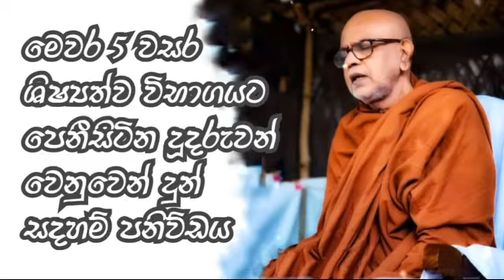අතිපුජ්‍ය රාජගිරියේ අරියඥාන හිමියන 5ශිෂ්‍යත්වයට පෙනී සිටින දු දරුවන් වෙනුවෙන් දුන් සදහම් පනිවුඩය.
අතිපුජ්‍ය රාජගිරියේ අරියඥාන හිමියන් විසින් මෙවර 5 වසර ශිෂ්‍යත්ව විභාගයට පෙනී සිටින දු දරුවන් වෙනුවෙන් දුන් සදහම් පනිවුඩය.